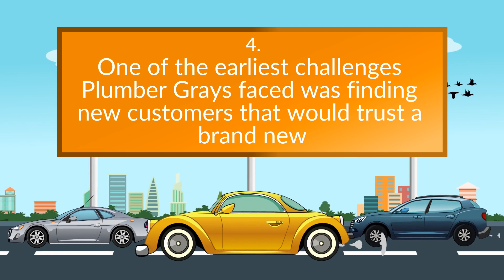Plumber Grays have made it to their 35th anniversary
Plumber Grays have been celebrating their 35 years in Business. They have been sharing some of their accomplishments as well as what they see the future holding for them. You can find out more about Plumber Grays